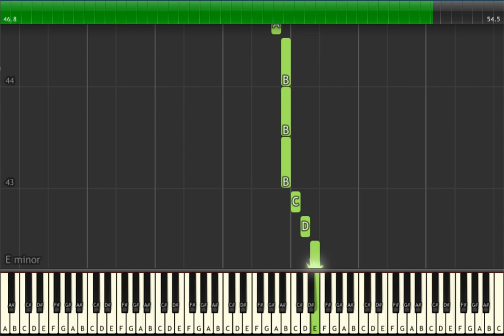Melodika Eğitimi - Korobushka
Korobushka ( Rus Halk Ezgisi )
Hazırlayan : Yusuf Bişgen
“Feci, quod potui, faciant meliora potentes. ”

karaoke videoları
eğitici kanallar
eğitici video
eğitim
nota eğitimi
enstruman eğitimi
çalgı eğitimi
içeriğinden oluşmaktadır.